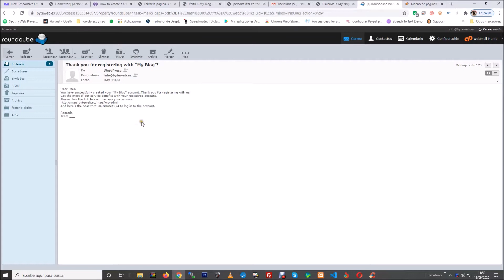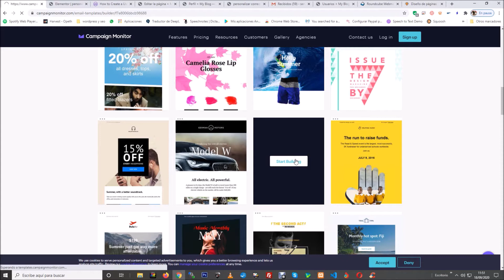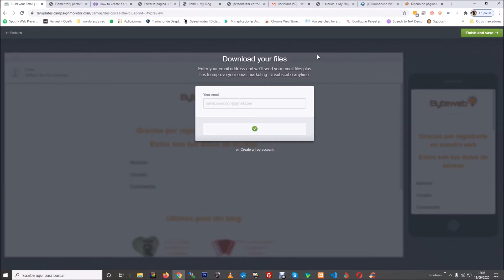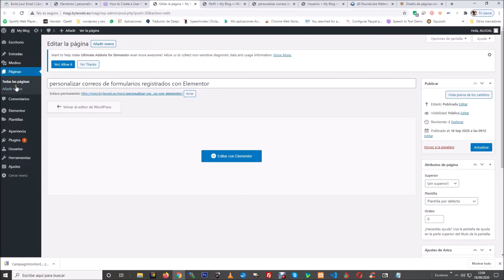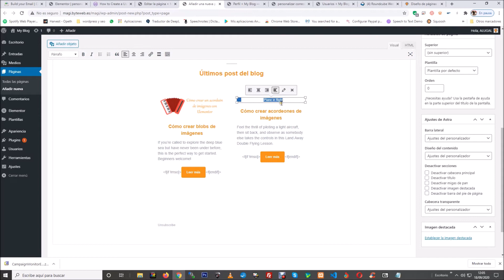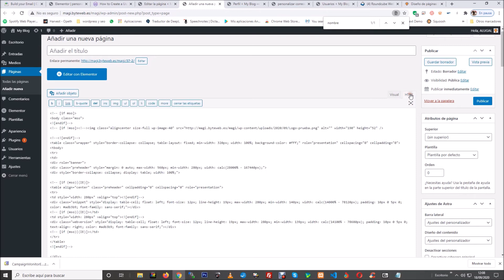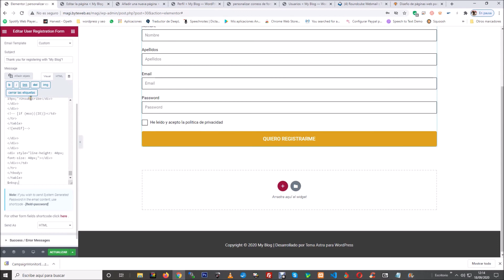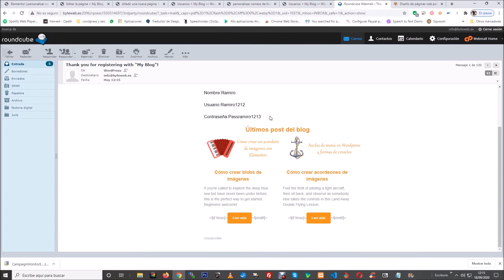✅ Personalizar los correos de usuarios registrados con Elementor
✅✅ Visita mi nueva web tutoriales exclusivos no publicados en el canal!! En el vídeo de hoy os vamos a explicar a cómo personalizar los correos de usuarios registrados con Elementor